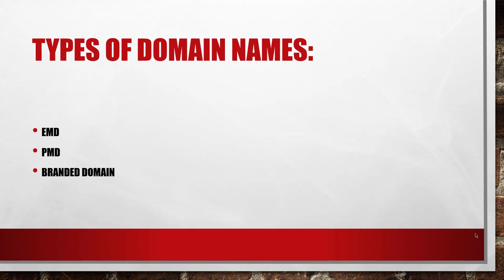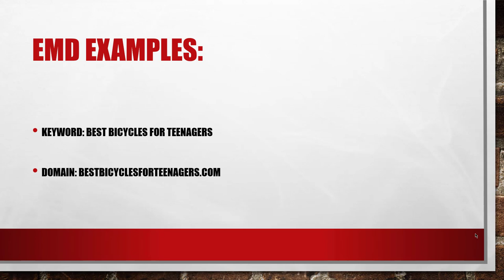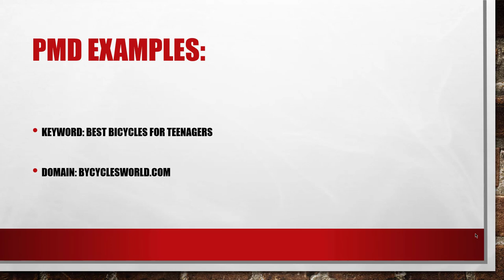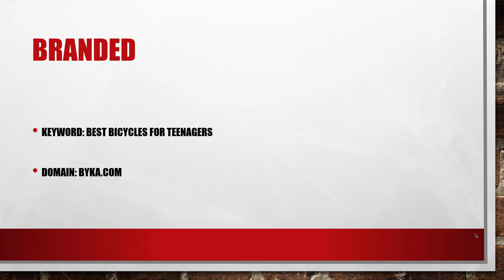Types of Domains Names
There are several types of domain names that you may encounter:

Brand domain: This type of domain name is registered by a company to represent their brand online. It is typically a unique and memorable name that is easy to spell and type.

PMD (Phonetically similar, Misspelled, and Difficult-to-spell domain): These are domain names that are similar to popular brand names, but are misspelled or difficult to spell. They may be used by companies to redirect traffic to their own websites, or they may be used to deceive users into thinking they are visiting the intended website.

EMD (Exact Match Domain): This type of domain name is an exact match to a popular keyword or phrase. They were once considered valuable for search engine optimization, but this is no longer the case. EMDs are now generally considered to be less valuable than brand domains.

It's important to be careful when choosing a domain name for your business or personal website. You should aim to select a name that is easy to remember, easy to spell, and clearly represents your brand. It's also important to choose a domain name that is not confusing or deceptive, as this can harm your credibility and reputation online.

💥💥Vieo Chapters💥💥
00:00 Universal SEO Tool
00:48 Building Dofollow Comment Backlink
03:50 Building Dofollow Forum Backlinks
14:32 Ending

This video includes: